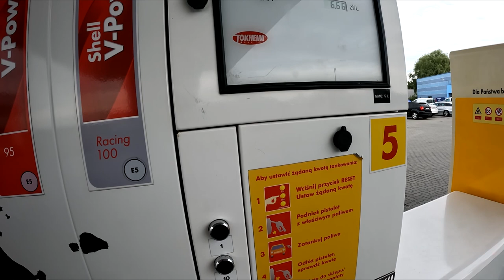POWRÓT DO KLEKOTA RAPTOR 700R NO SWAP !?